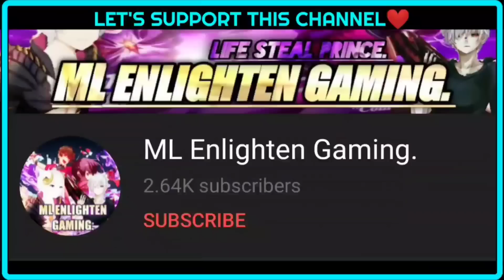HOW TO GET FREE SPECIAL SKIN| NEW EVENT IN MOBILE LEGENDS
This is My Tutorial or information About How to get free special skin on this new event🔥

Please also like our profile picture❤️

tags-

aldous new skin
layla new skin
lolita new skin
leomord new skin
new event in ml
ml new event
new events in ml
new events mobile legends
free skin in ml
new event free skin
free epic skin in ml